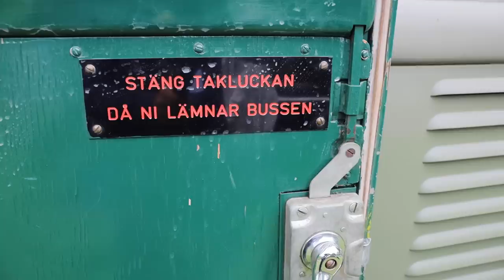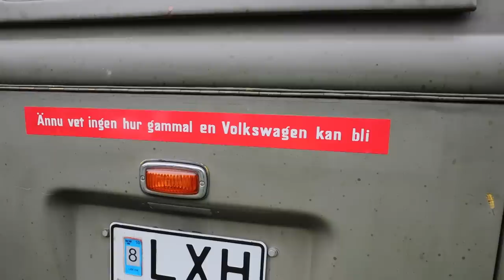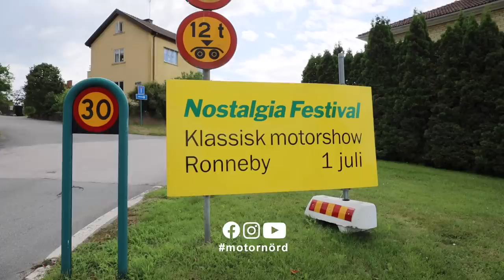"Enda som finns kvar i världen" | Nostalgia Ronneby 2023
Idag blir det ett besök i Ronneby, Nostalgia Festival 2023. En väldigt bra nostalgiträff med skön blandning med fordon. Här går jag runt i vanlig ordning och hittar fina fordon och roliga ägare. Lämna gärna en kommentar eller en 👍.